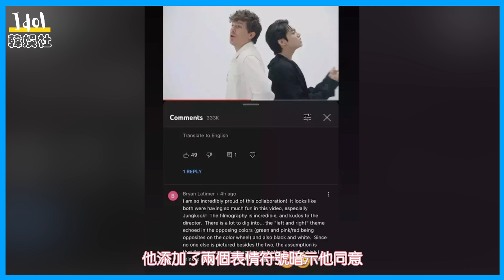Charlie Puth確認他與 BTS 柾國合作的新曲MV有同性戀情節！